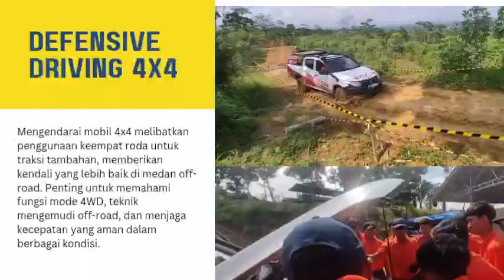4x4 Training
Pelatihan mengemudi 4x4 mencakup berbagai materi, termasuk:

1. Fungsi Sistem 4WD:Memahami cara sistem empat roda berfungsi dan kapan sebaiknya mengaktifkannya.

2. Teknik Mengemudi Off-Road: Pembelajaran keterampilan seperti mengatasi tanjakan, turunan curam, melewati rintangan, dan menavigasi medan yang sulit.

3. Perawatan Dasar Kendaraan:Mengetahui perawatan dasar untuk memastikan kesiapan mobil di medan sulit.

4. Pemahaman Alat dan Perlengkapan: Mengenal peralatan darurat, seperti tali, papan sandar, dan roda cadangan, serta cara menggunakannya.

5. Navigasi dan Peta:Keterampilan membaca peta dan menggunakan navigasi untuk melintasi daerah yang tidak dikenal.

6. Keselamatan Berkendara: Memahami prinsip-prinsip keselamatan dan etika ketika mengemudi di alam terbuka.

7. Manuver Spesifik 4x4:Melibatkan keterampilan khusus seperti mengunci diferensial, memilih gigi yang tepat, dan kamseltibcarlantas defensivedriving keselamatanjalan memanfaatkan fitur-fitur khusus mobil 4x4.

8. Respon Terhadap Kondisi Darurat: Pelatihan untuk mengatasi situasi darurat seperti terjebak atau mogok di medan terpencil.